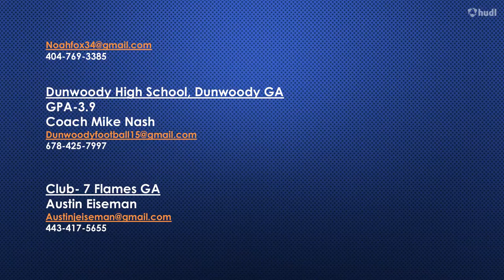Noah Fox 2023 Midfield (Dunwoody/ 7Flames) Spring 21' Highlights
Noah Fox meets all the checklist items coaches are looking for in a two-way midfielder. Athletic enough to keep up with any dodger and shifty enough to cause mayhem for opposing defenses off the dodge. Even more importantly Noah is a high IQ player who consistently makes the smart and efficient play on both ends. Overall, Noah is a can't miss 2023 recruit with a jack-of-all-trades skill set to match.